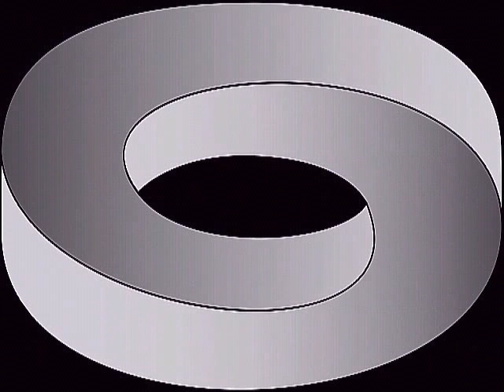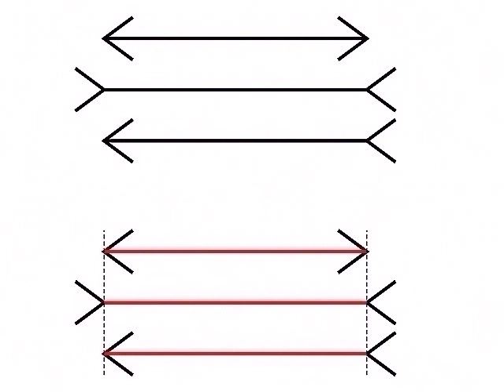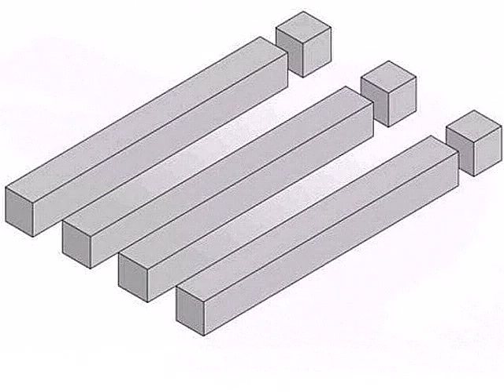Episode 29: The World in your Head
The world you live in is an illusion.   Your senses and mind gather information and create an image of the world.   But we can prove that this is an illusion, although a convincing one.   We look at the mind, thought, and illusion.
Our AI show cohost is named Eliza from listener suggestions.

Landscapes of the Mind

Originally aired February 8, 2017. Note: our registration and forums have been discontinued, and the podcast is now open to all. or find us on iTunes or Stitcher or Spreaker, or visit our Twitter or Facebook accounts.